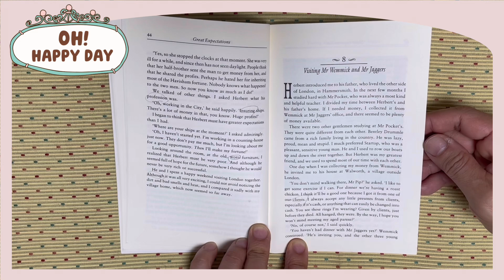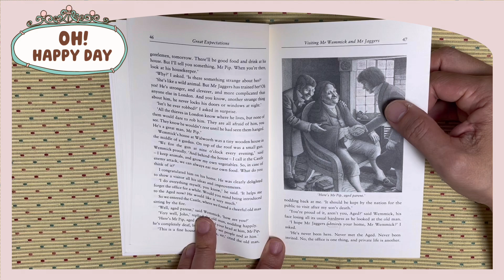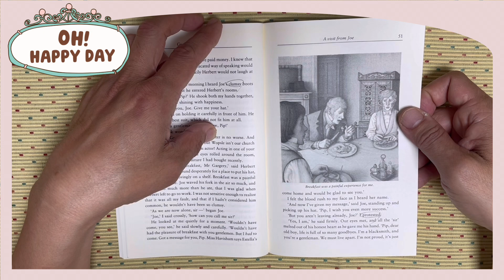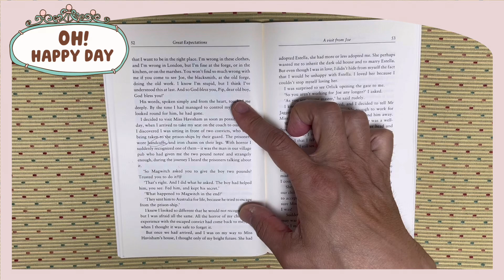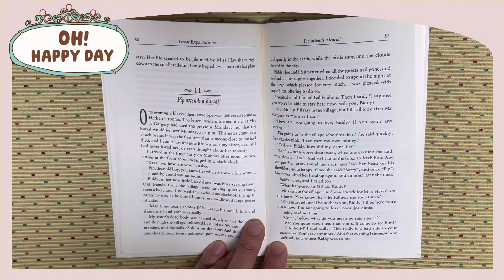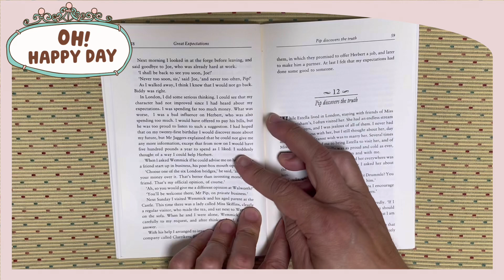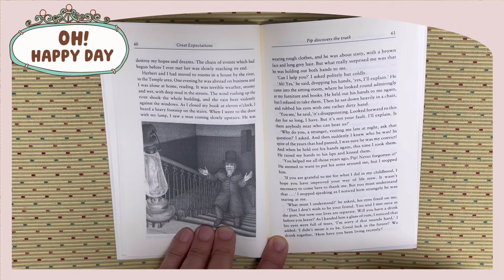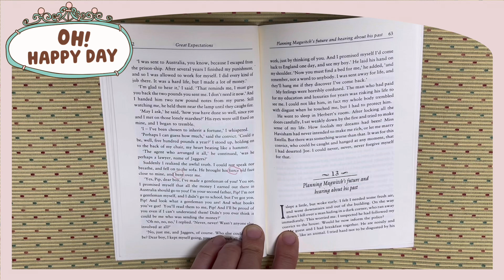S6 6067 D Great Expectation